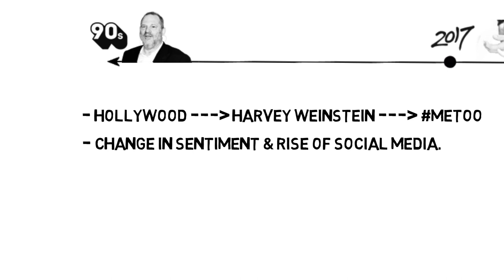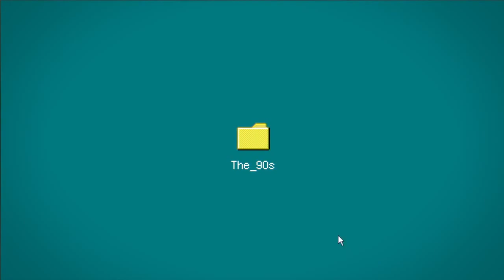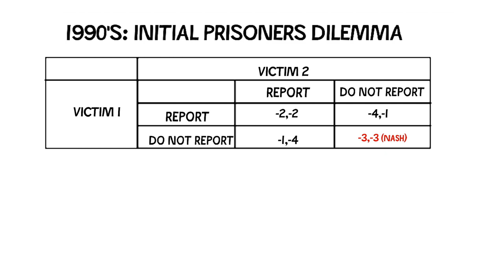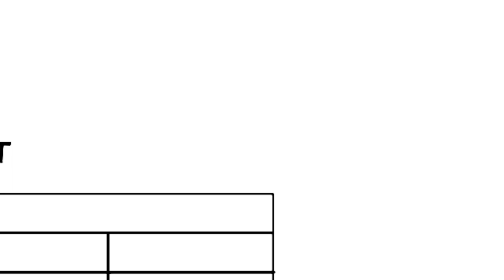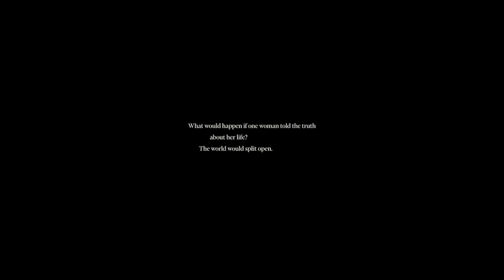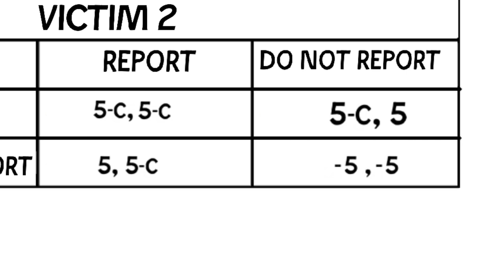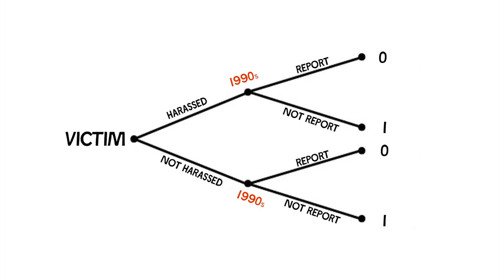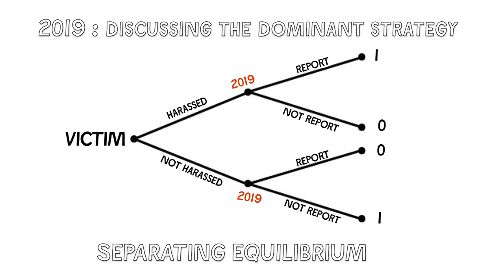A game theory take on the Harvey Weinstein scandal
In this video, we have used certain copyrighted materials and we tried as much as possible to tailor the content of this video so as to make fair use of such copyrights and circumvent any potential issues that may arise. this video is only for educational purposes, to explain game theory in the context of the Warwick Business School’s curriculum.

An assumption that is running throughout our video is that there is no possibility of false claims from victims. Whilst we acknowledge that Harvey Weinstein has denied allegations he has faced, in this video for the purpose of looking at game theory we will be assuming that all allegations made against Weinstein were in fact true.